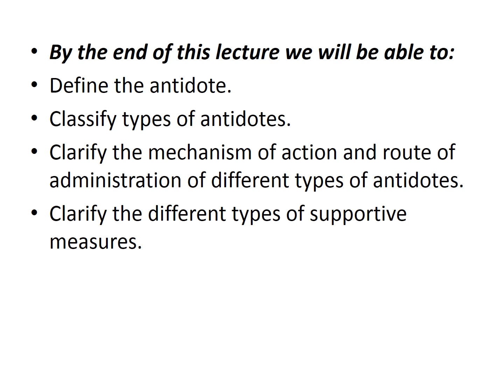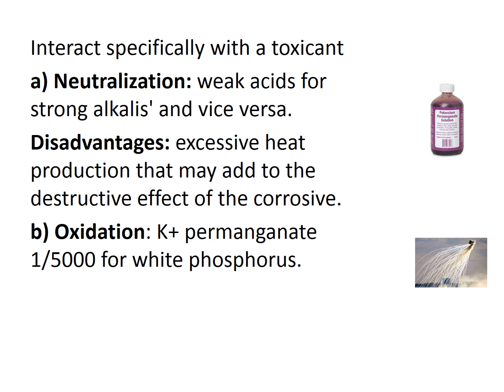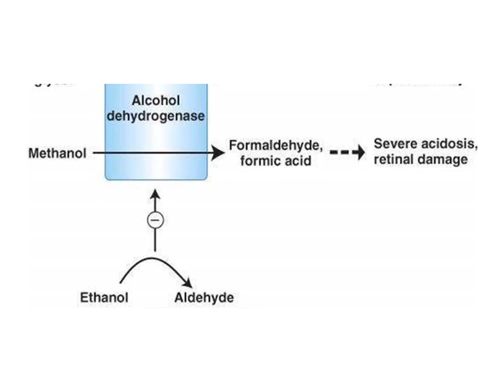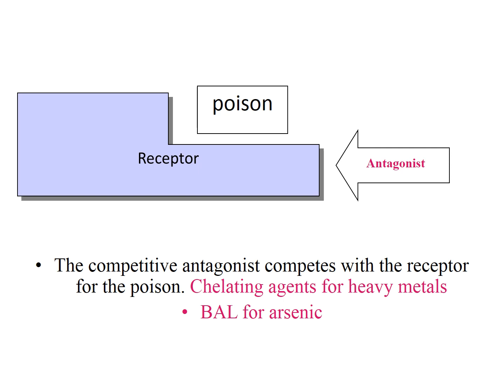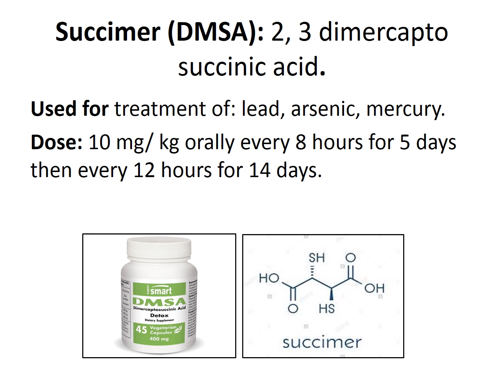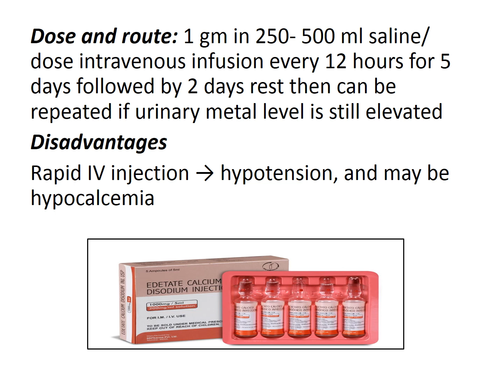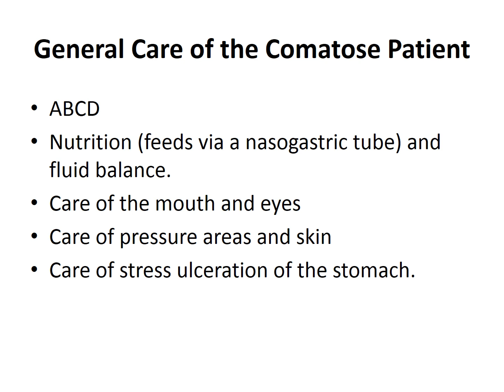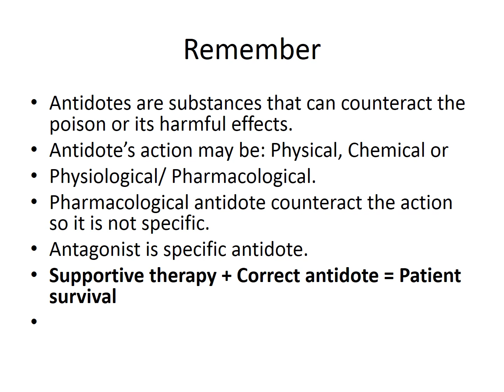Antidotes & supportive measures